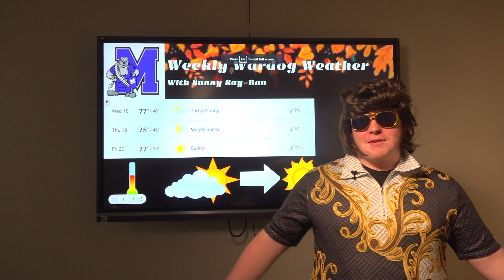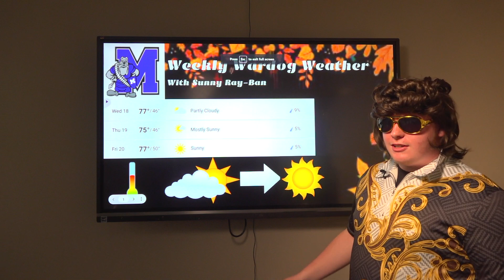Episode 6 Wardog Weekly